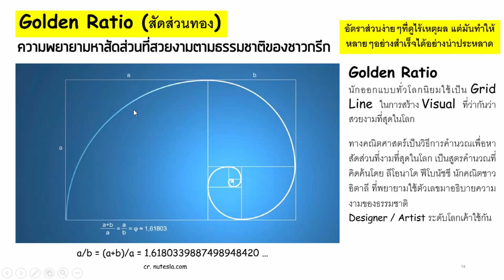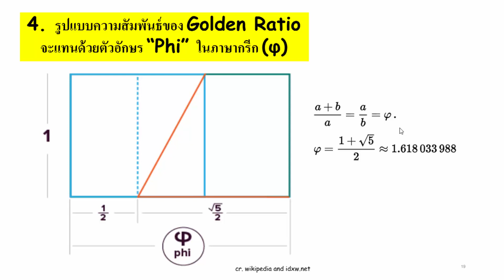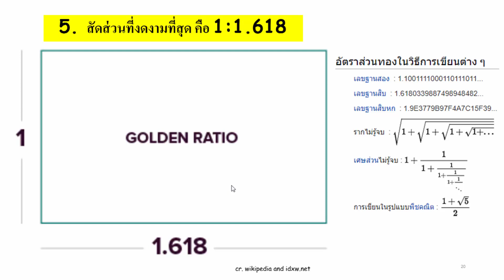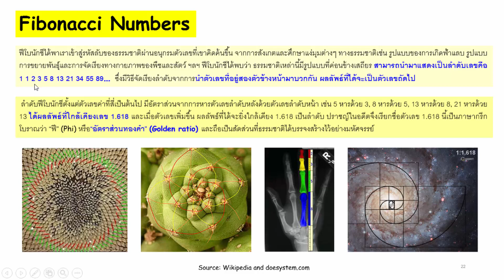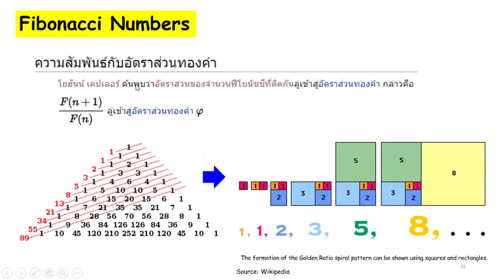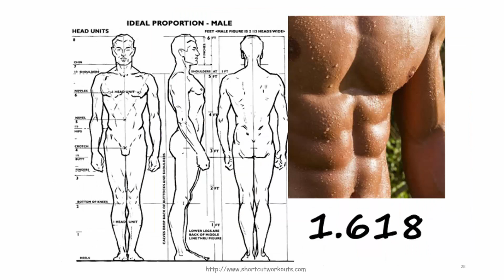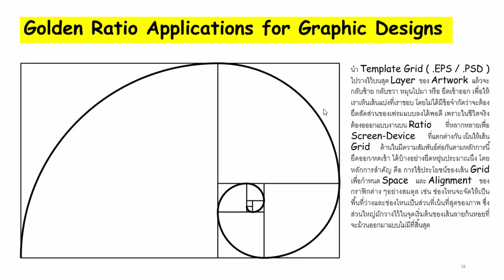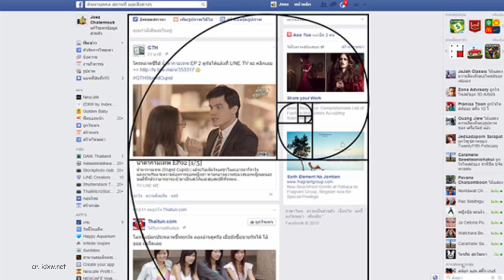What is the Golden Ratio? สัดส่วนทองคำ สัดส่วนที่สวยงามที่สุดในธรรมชาติ สำหรับนักออกแบบงานศิลปะ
What is the Golden Ratio? สัดส่วนทองคำ สัดส่วนที่สวยงามที่สุดในธรรมชาติ สำหรับนักออกแบบงานศิลปะที่ใช้หลักกการทางคณิตศาสตร์
ความหมาย หลักการสร้าง และวิธีการใช้งาน

📍ถ้าชื่นชอบคลิปนี้ฝากกด Like และ Subscribe ช่องเพื่อติดตามและเป็นกำลังใจในการพัฒนาคลิปถ่ายทอดความรู้ดี ๆ ต่อไปด้วยนะครับ

🟡 Gold Supporter 🟢 Premium Supporter
วิธีการเข้าบทเรียนกดที่ JOIN/สมัคร ➡️ Gold Supporter หรือ Premium Supporter ➡️ ทำการสมัครเข้าเรียนน

💗 คอร์สใหม่แนะนำ 💗

เข้าเรียน Data Structures and Algorithms ด้วย Python Google Colab EP.1 - EP.8

เข้าเรียน Arduino Programming ฉบับปูพื้นฐานเข้มข้นบนบอร์ดจริง EP.1 - EP.14

เข้าเรียน Arduino on TinkerCAD ขั้นเทพ EP.1 - EP.3

เข้าเรียน Digital Systems ระบบดิจิทัล EP.1 - EP.8

เรียนคอร์ส Online ฟรี มูลค่ากว่า 300,000 บาท
คลิปใหม่แนะนำ
ทำไมต้องเรียน UX/UI Design เข้มข้น ออกแบบ User Experience และ User Interface อย่างไร คลิปเดียวจบ

เข้าใจเส้นทางการเป็น Data Scienctist นักวิทยาศาสตร์ข้อมูล คลิปเดียวจบ

เรียนรู้การใช้งาน Google Apps for Work สำหรับองค์กร

เทคนิค Google Form สร้างข้อสอบออนไลน์พร้อมตรวจคำตอบและให้คะแนนนักเรียนแบบอัตโนมัติ ไม่ยากอย่างที่คิด

เจาะลึกพลังการสร้างแบบสอบถามออนไลน์และวิเคราะห์ผลด้วย Google Forms

วิธีติดตั้งและใช้งาน Snap Camera ช่วยเพิ่มสีสันในการเรียนออนไลน์

วิธีจัดหน้า Desktop วางตำแหน่งไฟล์ให้มีระเบียบเพิ่มประสิทธิภาพการทำงานด้วยพลัง UX/UI กันเถอะ

IKIGAI Workshop วิธีค้นหาสิ่งที่ตนเองชอบด้วยเหตุผลในการตื่นขึ้นมาแล้วอยากมีชีวิตอยู่ในทุก ๆ วัน

SciLab สุดยอดเครื่องมือฟรีที่ใช้สำหรับคำนวณโจทย์ปัญหาทางคณิตศาสตร์ ขั้นเทพ